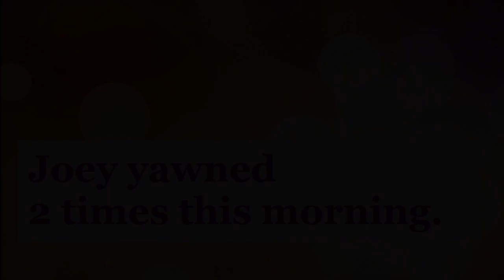Joey, Rabbit Yawned 2 times this morning. Cute Bunny Yawning, Stretching. Rabbit Care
Rabbit, Joey's Yawning.  Joey had a tough day yesterday. After he woke up this morning, he had a good breakfast, then he yawned 2 times in 5 minutes. He is so cute~ If you need a rabbit cage, you can find it on Amazon

Title: Joey, Rabbit Yawned 2 times this morning. Cute Bunny Yawning, Stretching. Rabbit Care, Rabbit Sounds

Similar titles can be,

cute bunny
funny bunny
scene
clip
rabbit care
a rabbit game
rabbit cute
cute video
funny video
cute rabbit video
movie
खरगोश
królik
cutest
cutest rabbit video
cute videos
sleeping
dreaming
sleeping rabbit
토끼
waking a sleeping rabbit
waking rabbit
waking up rabbit
bunny
cute
funny
a movie
a rabbit
a rabbit video
a rabbit movie
rabbit video
rabbit movie
cute rabbit
funny rabbit